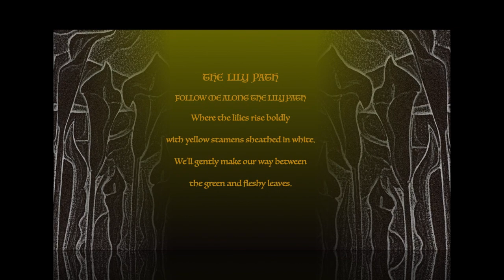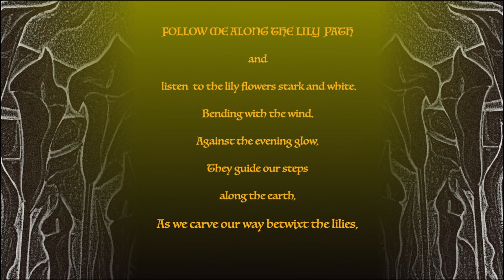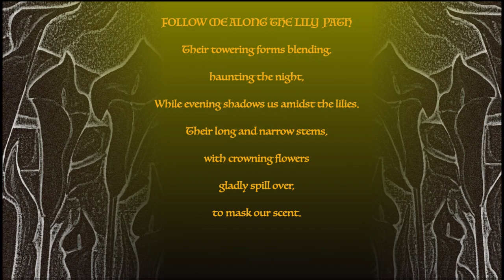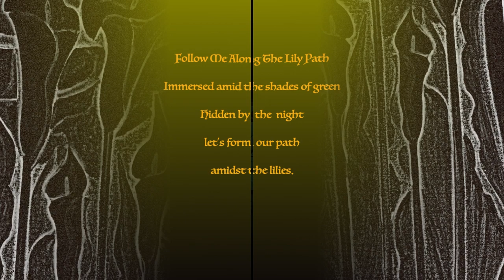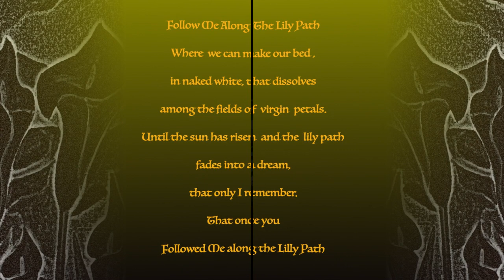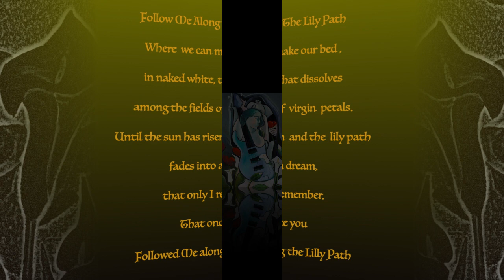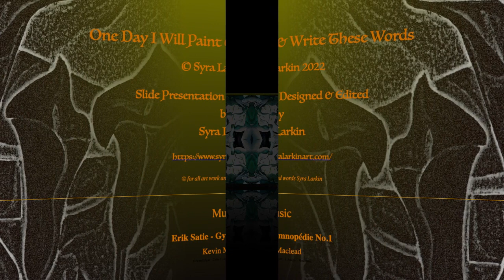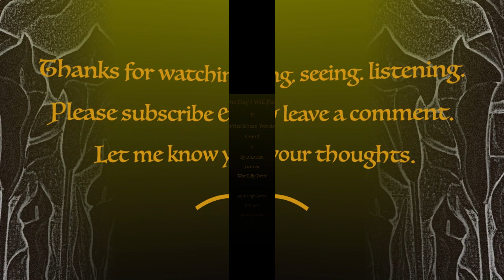The Lily Path.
We all have journey's  of our own to make. One might take you along a Lily Path
I am an artist living on the west coast of Ireland . Art /poetry /music/ writing just being creative in any form allows me to express thoughts and feelings that are often left unsaid which many will relate to.